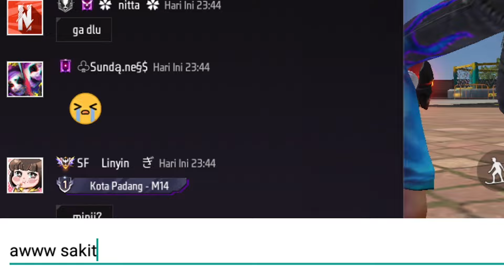PRANK GLOBAL SUARA CEWEK DI GODAIIN OM OM BOTAK SANG3 GARA GARA PAKEK SUARA TERBARU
Makasih yang sudah NONTON & SUPPORT aku semoga kalian sehat selalu ya gaes!!!

MARS HS FROM INDONESIA
★Links
Thank You For Your Support Love You
PC Spec  🖥
16GB RAM (3200MHz)
HP POCOX3 PRO
© Copyright by  @MARS HS   ✓
We allow anyone to make reaction videos but the video must remain branded under MARS HS (with our channel link) in the description box.